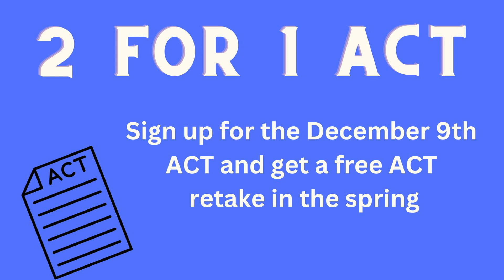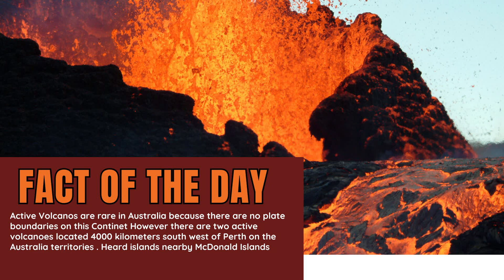The Morning Marshal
11/15/23
News and events from Marshall County, produced by MCHS Media Arts students.
Benton, KY
Kentucky Lake
Marshall County High School

Thank you MCTC TEACHER-Mr. Craig Morris

Off the Hook · Morris Garage
Maritime Superman

Additional Music: MCHS Student Will Darnall

COLE AINLEY, LIBBY BARNES, LILY BARNES, ANNALIESE BLAKEMORE, NOVII DAVIS, ISAIAS GOMEZ, ALEX LAVALLEY, FAITH LEE, JAMISON MILLER, ADDI NOLES, DAMIEN OERTHER, CEVIN PRATER, BLAKE PRINCE, COLE SCHEIDEGGER, DANIEL WALKER, ALIVIA WARD